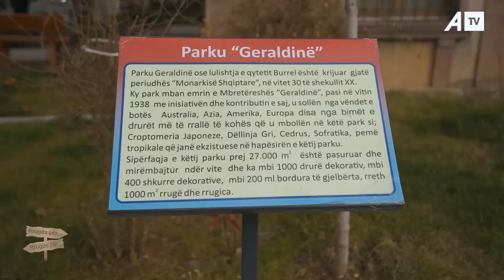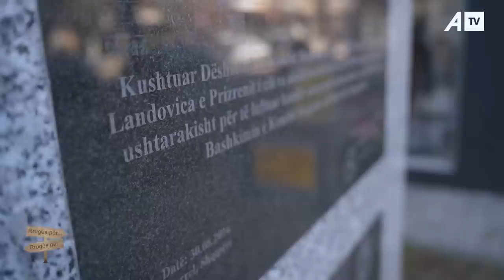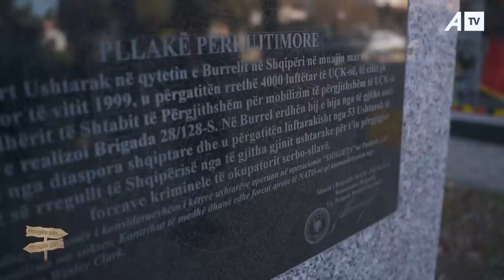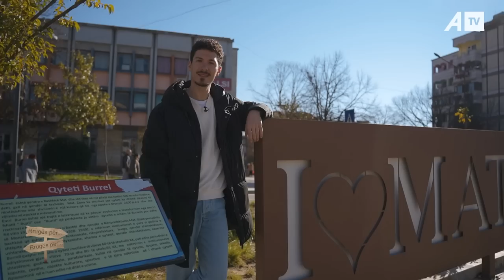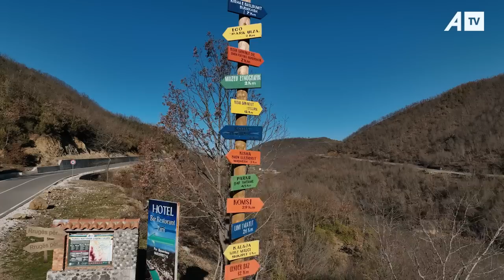Rrugës për Burrel pa asnjë cent në xhep - 26.01.2023 ATV